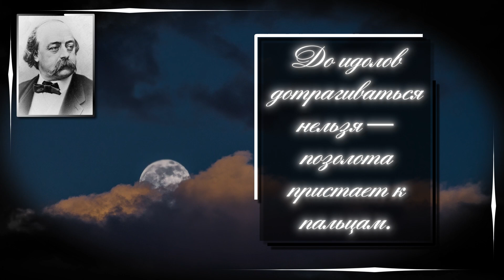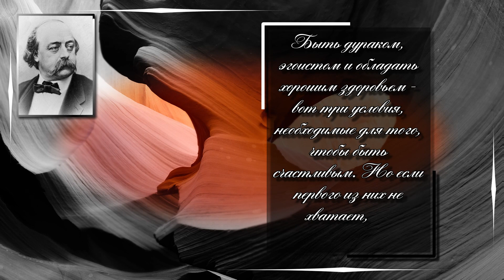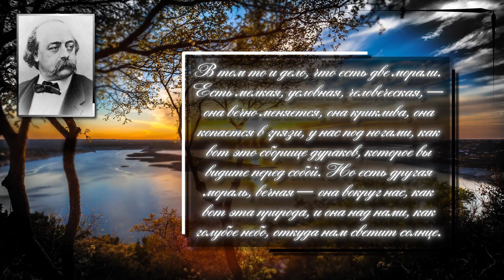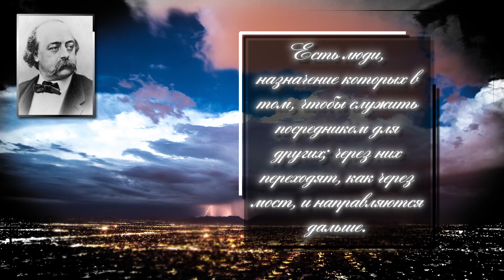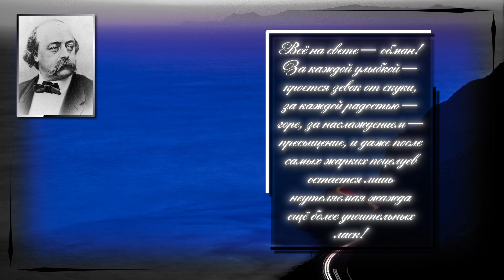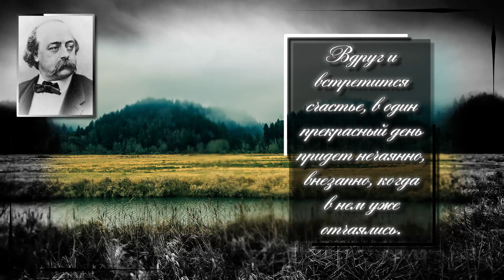Гюстав Флобер. До идолов дотрагиваться нельзя — позолота пристает к пальцам.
Гюстав Флобер (фр. Gustave Flaubert; 12 декабря 1821, Руан — 8 мая 1880, Круассе) — французский прозаик-реалист, считающийся одним из крупнейших европейских писателей XIX века. Много работал над стилем своих произведений, выдвинув теорию «точного слова» (le mot juste). Наиболее известен как автор романа «Мадам Бовари» (1856). Другие произведения Флобера — романы «Саламбо», «Воспитание чувств», «Бувар и Пекюше», философская драма «Искушение святого Антония».

Цитаты :
До идолов дотрагиваться нельзя — позолота пристает к пальцам.
В провинции окно заменяет театр и прогулки.
Слова - это волочильный стан, на котором можно растянуть любое чувство.
Быть дураком, эгоистом и обладать хорошим здоровьем - вот три условия, необходимые для того, чтобы быть счастливым. Но если первого из них не хватает, то остальные бесполезны.
Вам случалось находить в книге вашу собственную мысль, но только прежде не додуманную вами, какой-нибудь неясный образ, теперь как бы возвращающийся к вам издалека и удивительно полно выражающий тончайшие ваши ощущения?
Высокопарными словами обычно прикрывается весьма неглубокая привязанность.
Нет большего унижения, чем видеть глупца, преуспевающего там, где ты терпишь неудачу.
В том то и дело, что есть две морали. Есть мелкая, условная, человеческая, — она вечно меняется, она криклива, она копается в грязи, у нас под ногами, как вот это сборище дураков, которое вы видите перед собой. Но есть другая мораль, вечная — она вокруг нас, как вот эта природа, и она над нами, как голубое небо, откуда нам светит солнце.
Когда мы черним любимого человека, то это до известной степени отдаляется нас от него.
Есть люди, назначение которых в том, чтобы служить посредником для других; через них переходят, как через мост, и направляются дальше.
Если бы от наших страданий кому-нибудь было легче, то мы бы, по крайней мере, утешались мыслью о том, что жертвуем собой ради других.
Когда кто-нибудь умирает, настает всеобщее оцепенение - до того трудно бывает осмыслить вторжение небытия, заставить себя поверить в него.
Всё на свете — обман! За каждой улыбкой — кроется зевок от скуки, за каждой радостью — горе, за наслаждением — пресыщение, и даже после самых жарких поцелуев остается лишь неутоляемая жажда ещё более упоительных ласк!
Занятий у него не было никаких, и безделье еще усиливало его печаль.
Созерцание этой женщины изнуряло его, словно аромат слишком крепких духов.
Сердца женщин, словно ларцы с секретом, со множеством ящичков, вставляемых один в другой.
Вдруг и встретится счастье, в один прекрасный день придет нечаянно, внезапно, когда в нем уже отчаялись.
Ведь никто же до сих пор не сумел найти точные слова для выражения своих чаяний, замыслов, горестей, ибо человеческая речь подобна треснутому котлу, и когда нам хочется растрогать своей музыкой звезды, у нас получается собачий вальс.